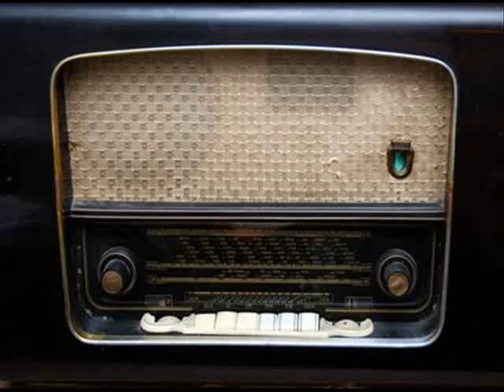ZAPOMNIANE SŁOWA - tango - vocal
oryg. tytuł - Lotina mia - muzyka - R. Diederich (1936)
słowa - Witold "Witek" Korczyński (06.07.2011)
tekst własny